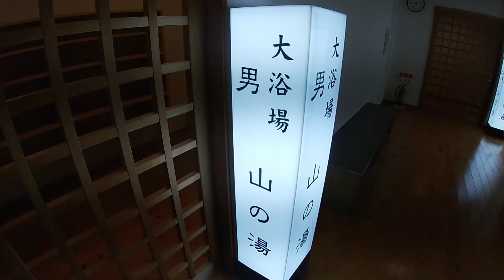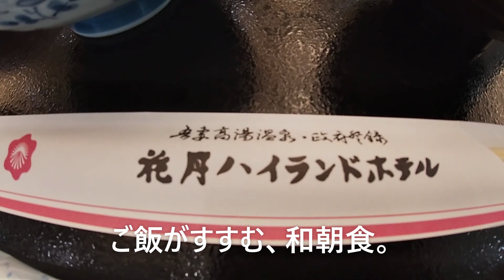白濁硫黄泉「高湯温泉」花月ハイランドホテル･お部屋･食事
高湯温泉･花月ハイランドホテルは、標高800mの高台にある乳白色の源泉かけ流し温泉。12畳の和室に泊まって和会席の料理と温泉を楽しみました。福島県福島市町庭坂字神の森1-20